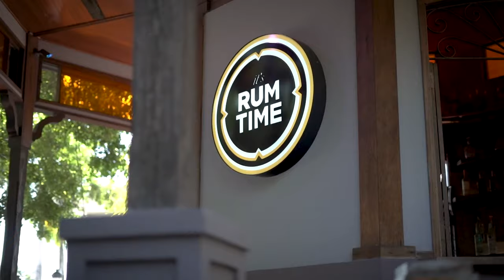02 PR GANA AGO 30 2021